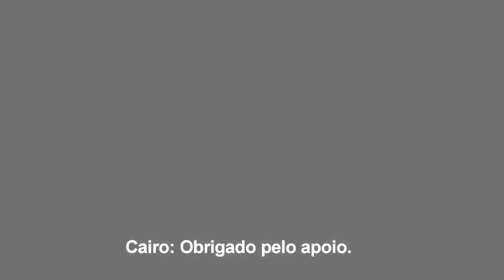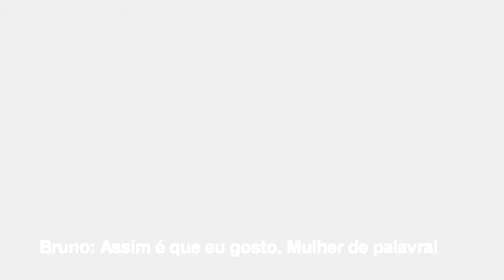Vidas Cruzadas T2 - 11º eps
Comentem, avaliem e subscrevam :)

Musicas Usadas:
Anna Tsuchiya(NANA) - Rose Instrumental Cover
The Sims™ 2 Soundtrack_ Urban Lift (Hip Hop)
Part of your world - The Little Mermaid real instrumental
BJ_Block__Dawn_Pemberton
Everything and Nothing (The Boom Circuits)
Britney Spears - Gimme More Instrumental
Coheed and Cambria - The Running Free
I knew you were trouble instrumental
First Love - Utada Hikaru (Piano Instrumental)
The Sims™ 2 Soundtrack_ 2Night (RnB)
The Sims™ 2 Soundtrack_ Man's Fire (Metal)

sims2carsource.net